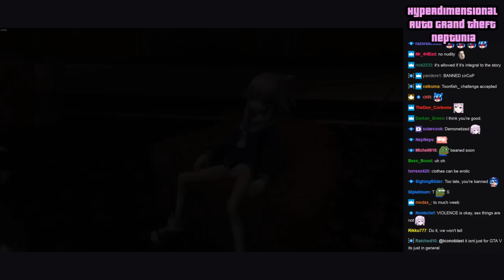Highlights #1 / Cirno Plays GTA: San Andreas (Nep Mods)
Played live:
April, 2018

Description:
Grand Theft Auto: San Andreas with Neptunia mods.